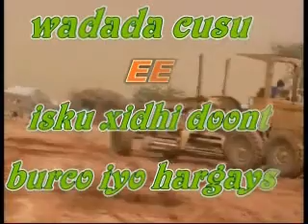Caynaba news wadad isku xidha burco iyo haragysa